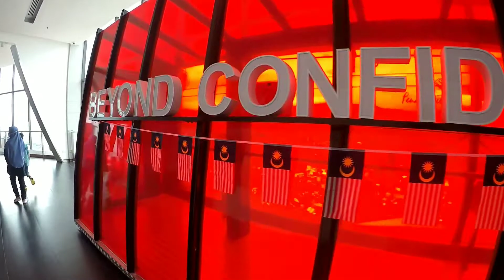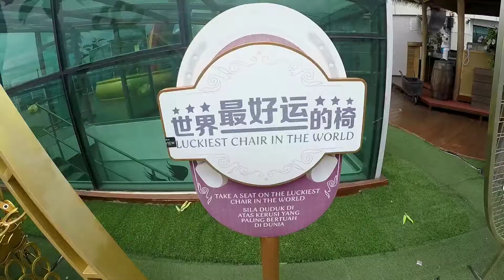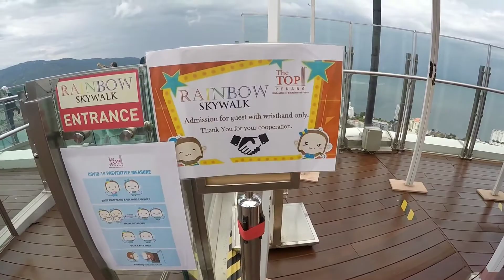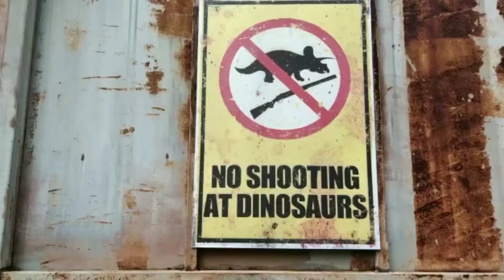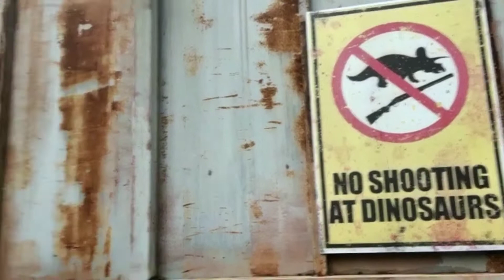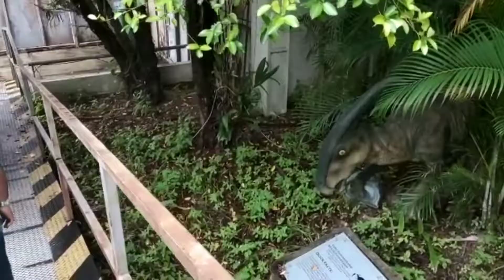Ronda2 Penang @ TOP KOMTAR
Sekian lama duduk Penang baru rasa nak p TOP KOMTAR hihihi